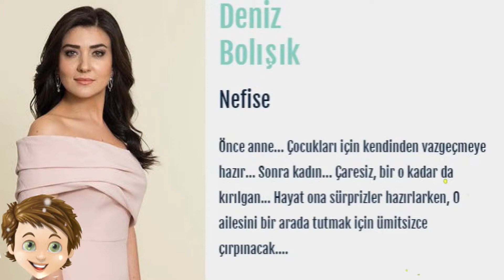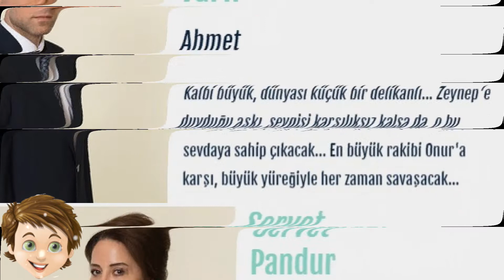Kanatsız Kuşlar oyuncularının konusu -öves